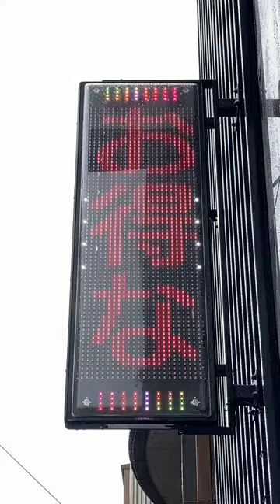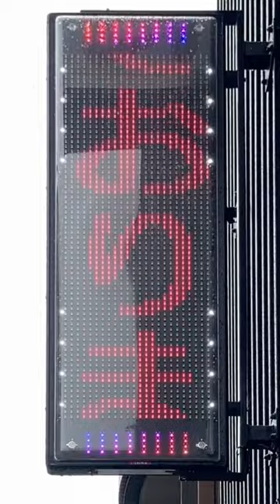広告用の電光掲示板 TOWA 名門(〒242-0021 神奈川県大和市中央１丁目１−１１)